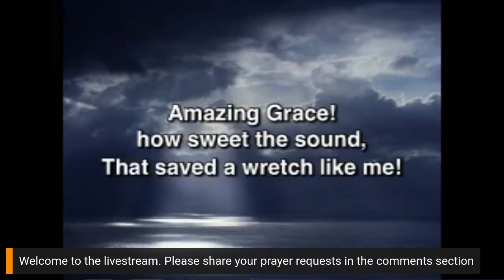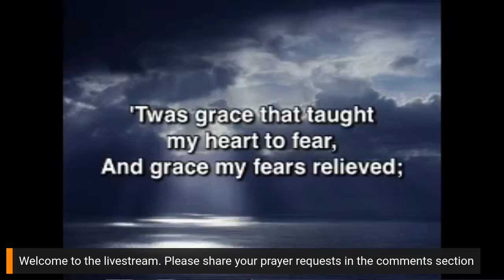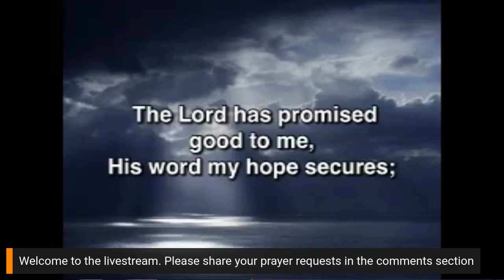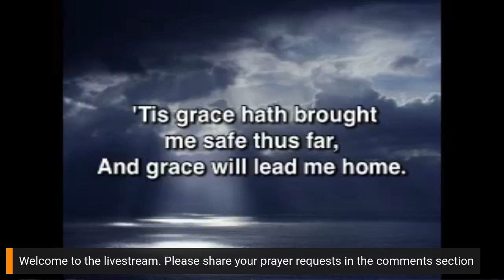The 144 Thousand - Online Church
Online Church from Bendigo SDA Live
Original Kids Movie
Sermon by Daniel: The 144 Thousand